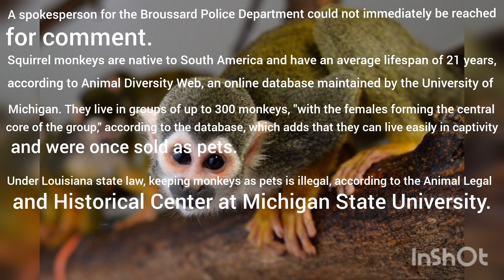A dozen squirrel monkeys were stolen from a Louisiana zoo,official say Part2